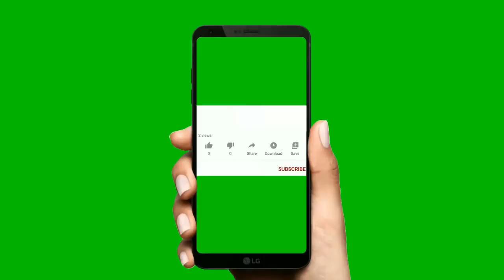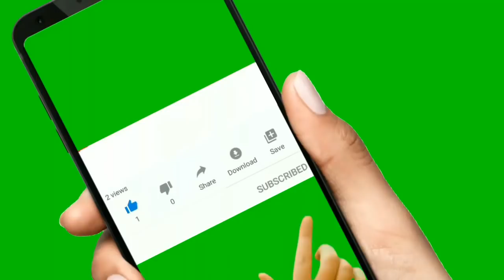Aplica crema NIVEA con limón en tu Rostro y Mira lo que pasa en 7 diaz!!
gracias,gracias,gracias,y muchas bendiciones